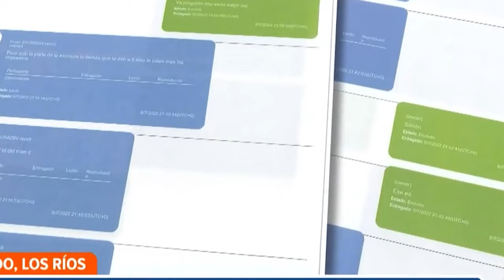Landy Párraga y Caso Metástasis, Vuelve la luz Colombiana, Noboa lanza un dardo a Glas UNEWS 29/04